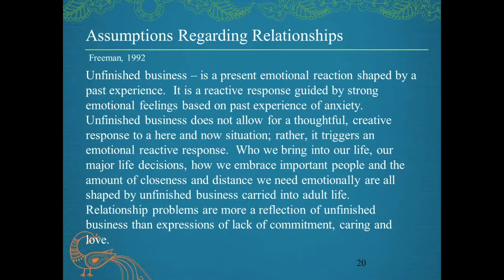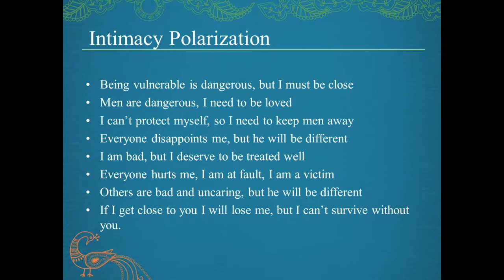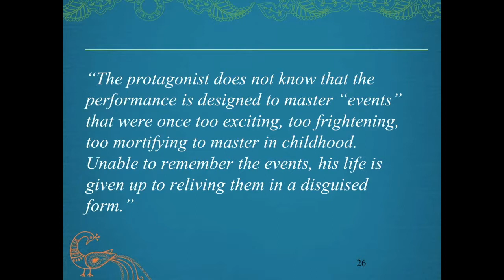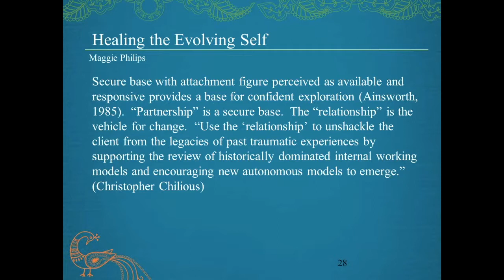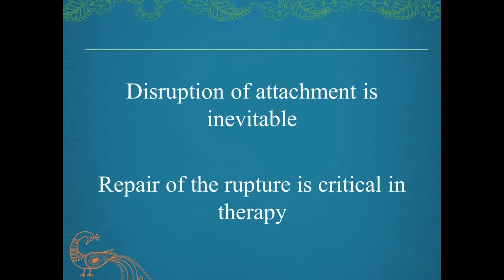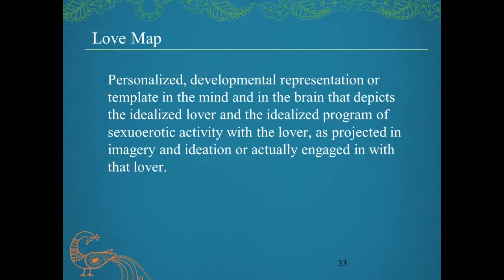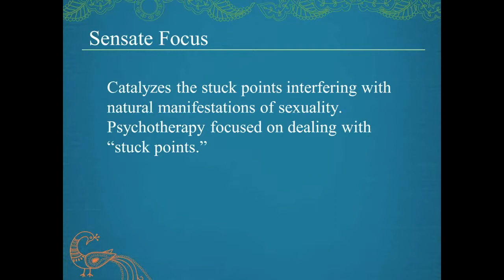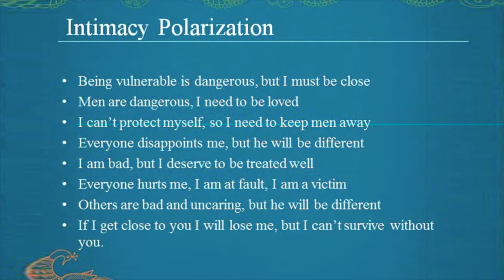WEBINAR 2014 | DR MARK SCHWARTZ | Issues Related to Love, Intimacy and Relationships | Eating Disor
This is Part 2 of Dr. Mark Schwartz's innovative talk on Intimacy, Relationships, and Eating Disorders.